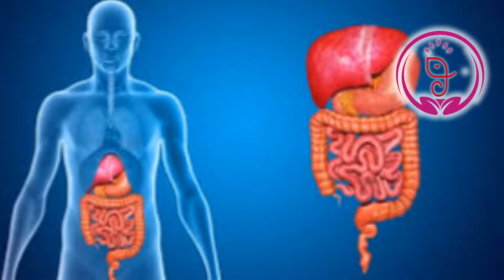ಹೊಟ್ಟೆಯನ್ನು ಶುದ್ಧವಾಗಿಡಲು ಈಗೆ ಮಾಡಿ| ಸತ್ಯನಾರಾಯಣ ಸ್ವಾಮಿ | ಹಂಸ ಯೋಗ l stomach clean